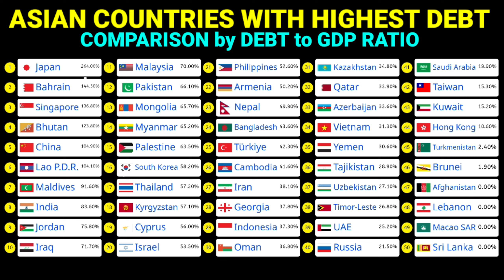All Asian countries by Debt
Countries with highest debt in Asia 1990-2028
Asian countries ranked by debt
Country with highest debt in Asia
Top 20 Asian countries with highest debt
Asia rankings
Asia debt rankings
Asian countries comparison by debt
Highest debt in Asia
Asia countries rankings by debt
Debt to GDP rankings of Asian countries

Source:-
Imf, International monetary fund
Animation tools:-
alienart.io

More videos of Asia:-